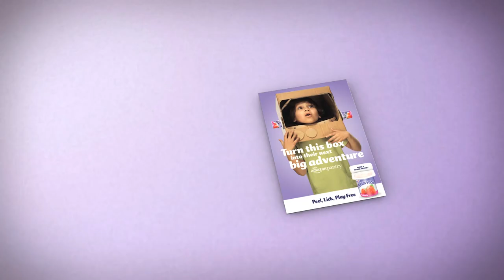Petits Filous Sizzle Film 05 2018 E Orig MVO